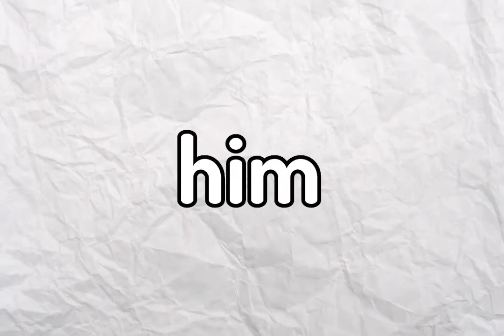I Fought Subge in Minecraft PvP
I Fought Subge in Minecraft PvP @Subge
Video idea by Doly, thumbnail credit to ewye
Not the Lifesteal SMP / One Try SMP OR The TikTok SMP, But the NEMESIS SMP Inspired by Lifesteal. Not Minecraft, But Water Rises or Minecraft, But Lava Rises, or any other but challenge like that. This is the Doomsday SMP / Survival Multiplayer Server - Minecraft 1.17. Lifesteal SMP Copy with ClownPierce.

Like ParrotX2 and his School's Minecraft Server / School SMP Series where he Started a War or Ended a War. Leowook,Roshambo,ClownPierce and his LifeSteal SMP Season 2 / his School's Minecraft Server / School SMP / Brothers SMP/ LifeSteal SMP series/ Minecraft LifeSteal SMP season 2. Not Technoblade / TommyInnit / or any other Dream SMP member. This is a new and original Minecraft idea like HermitCraft or LastLife with Grian and MumboJumbo. Survival is harder than Hardcore Minecraft because PVP is on. (copy and pasted from SmileyyMC haha)

🎵     𝐌𝐮𝐬𝐢𝐜 𝐔𝐬𝐞𝐝     🎵

Song: Bordeline
Artist: Tampa Impala

Song: The Show
Artist: Castle Crashers audio

Song: Child of the Corn

Song: Song you might play when fighting sans
Artist: Toby fox

Song: Tokyo Drift
Artist: Teriyaki Boyz